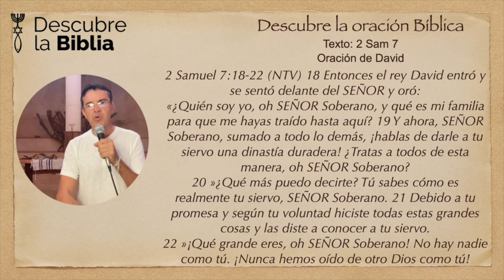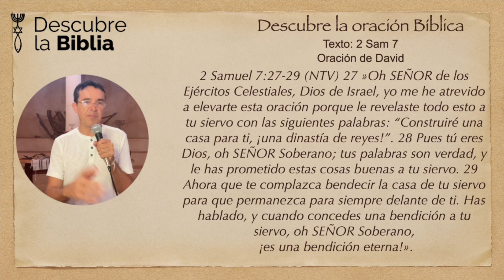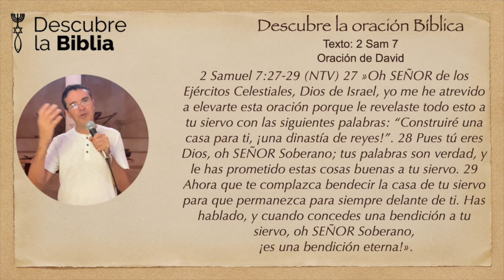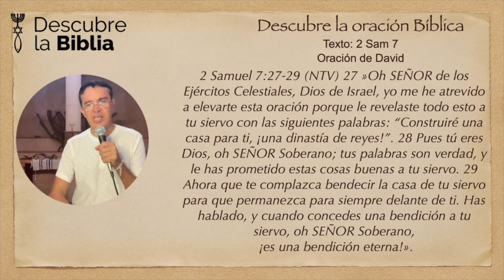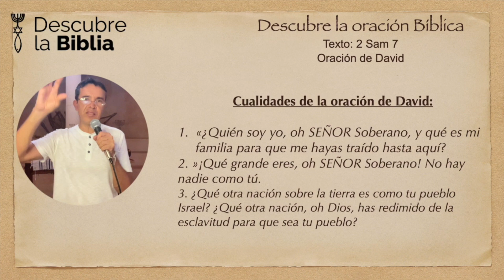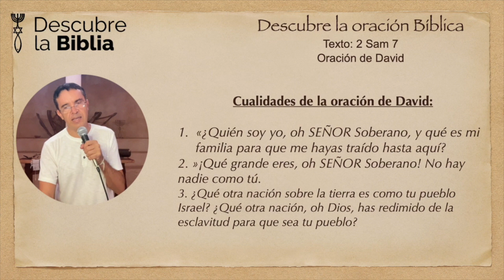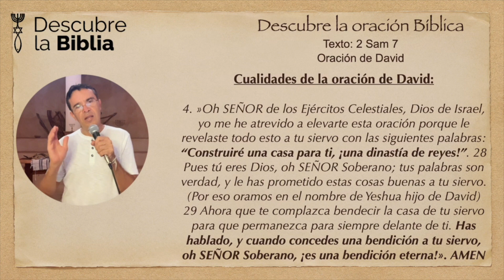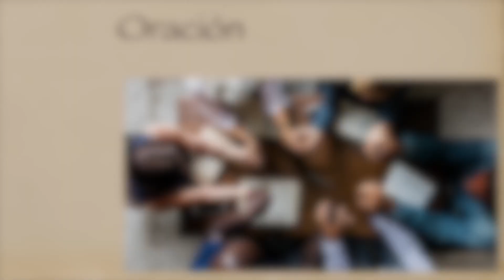2 Samuel 7. Descubre la oración Bíblica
Hoy más que nunca debemos unirnos en oración. Aprendamos cómo orar de forma efectiva a través de los modelos de oración encontrados en la Biblia.

No te pierdas nuestras transmisiones en vivo, los sábados a las 13h00 Cancún a través de YouTube.